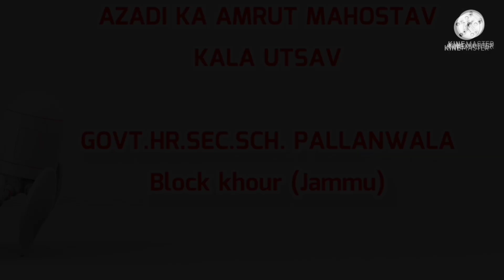Kala Utsav# Folk dance/Azadi Ka Mahostav # HR.Sec. School Pallanwala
The student of Govt.Hss Pallanwala (Jammu) performed folk dance (kala utsav) under Azadi ka amurt mahostav